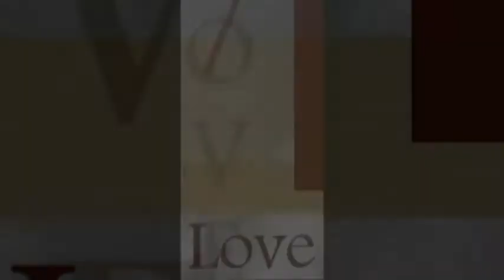The Highlands Showcase 12.08.13